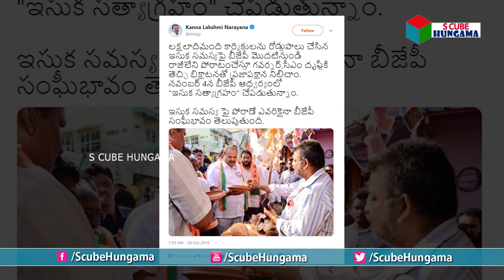పవన్ కు హ్యాండ్ ఇచ్చిన బీజేపీ : మరి బాబు ఏం చేస్తాడో చూడాలి..! BJP rejected Pavan Meeting | CBN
పవన్ కు హ్యాండ్ ఇచ్చిన బీజేపీ : మరి బాబు ఏం చేస్తాడో చూడాలి..! BJP rejected Pavan Meeting | Chandrababu Naidu | S Cube Hungama | Kanna Lakshmi Narayana